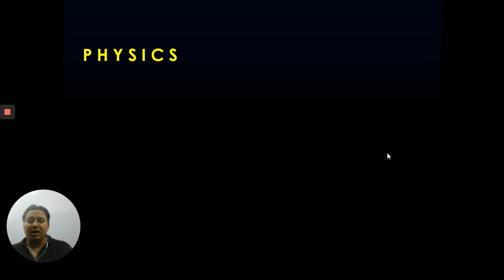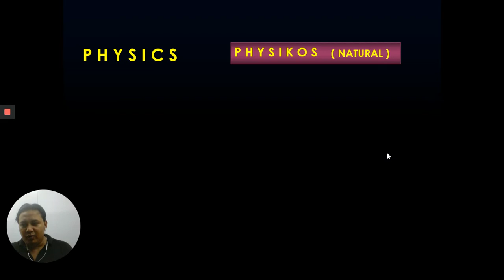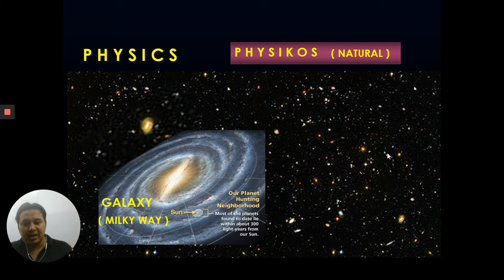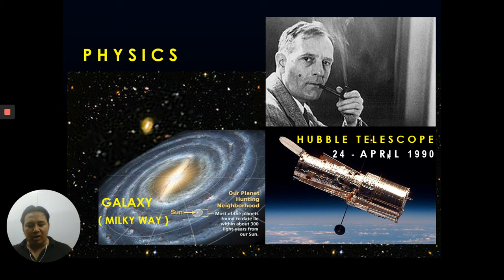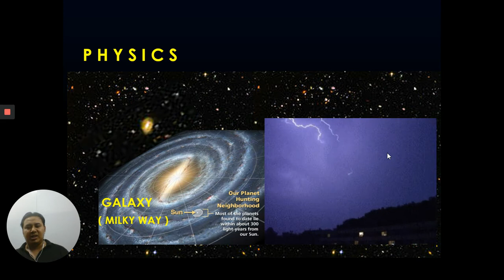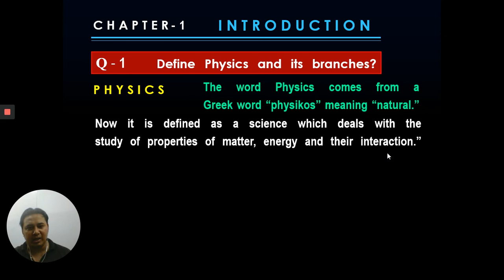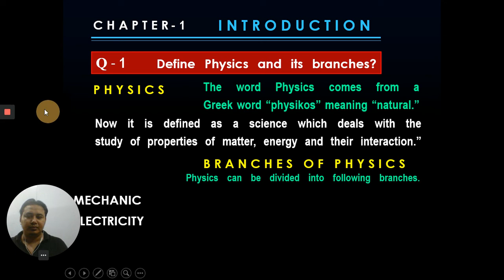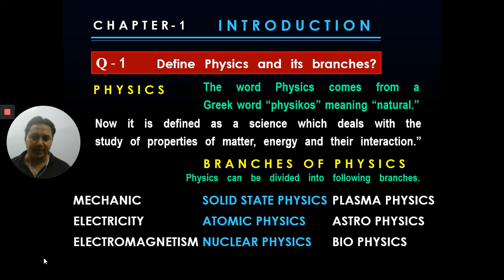O Level Physics GCSE/IGCSE, Physics: an Introduction